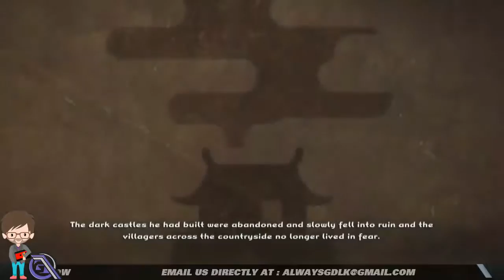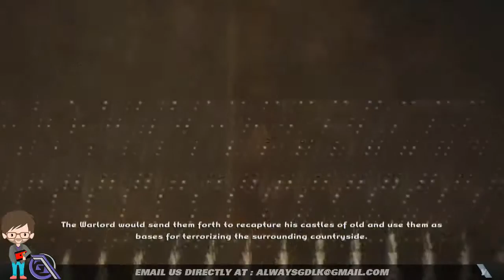Lets Play - Mini Ninjas Part 1